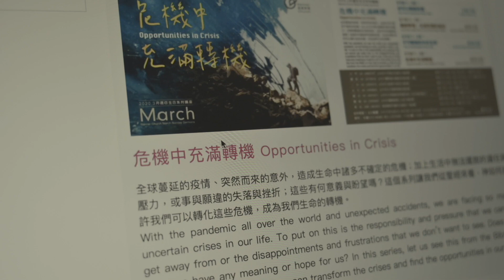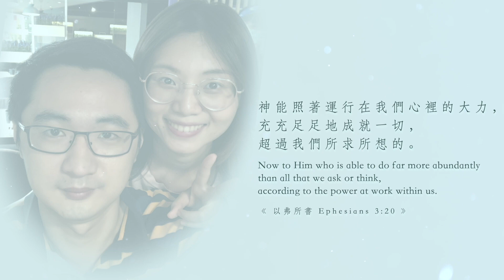愛是從神而來 - 蕭琇玲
不同的家庭背景、不同的生活習慣、不同的金錢觀念，種種巨大的差異讓琇玲的婚後生活充滿了爭吵, 每天都好像被黑暗籠罩著，就算只是坐在椅子上，琇玲也會莫名其妙地掉眼淚。直到一次無意間在YouTube看到修哥講道，內心得到了很多的安慰和平安，也開始和先生一起走進了教會。

在小組裡，大家都會分享婚姻中遇到的難處，透過聖經真理的教導和組員之間的支持鼓勵，讓琇玲和先生在屬靈上有很大的成長，也逐漸知道要如何去愛對方，原本瀕臨破碎的家庭，如今因為有神的愛與恩典，成為人人稱羡的美好關係。